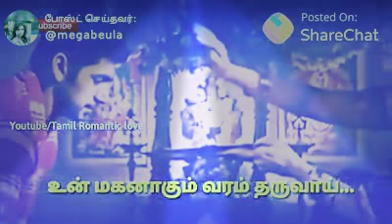Amma Song 😍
Namma Ammava pola Yaarum Illa. 😍